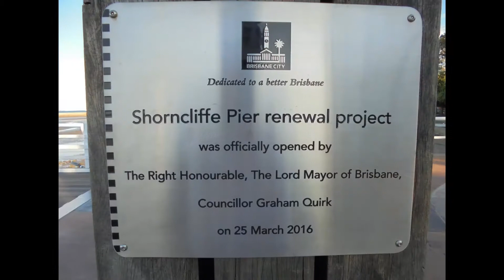Cliff 2 Cliff Nightfall 3 Sept 2016